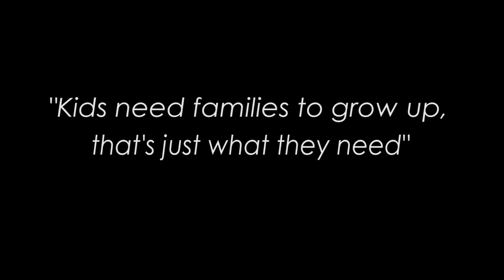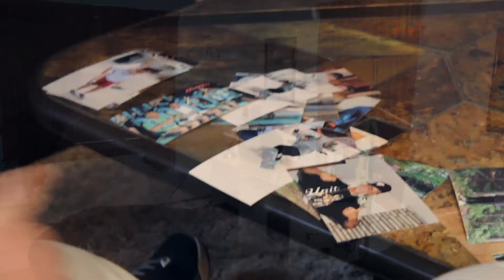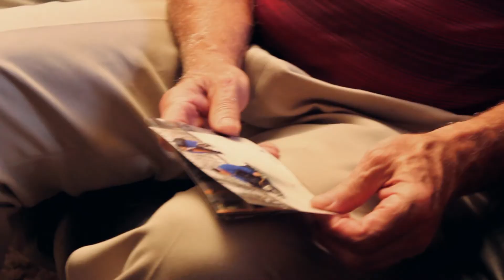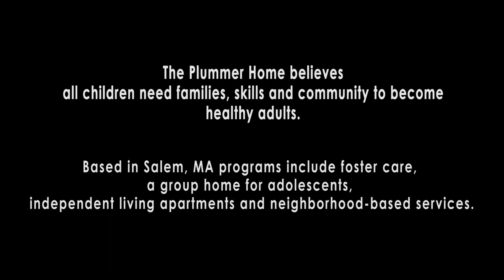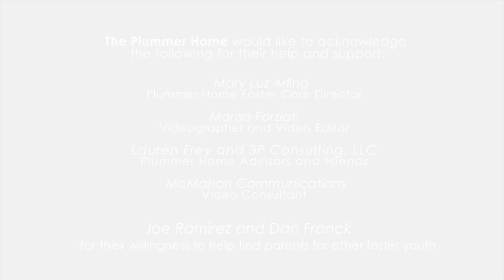Why I became a foster parent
Dan speaks about his experience as a foster parent.